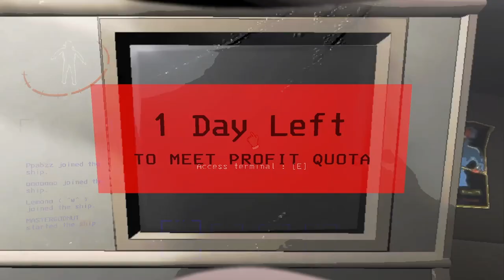เด็กน้อยน่ารัก Lethal company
มาต่อกันด้วยความชิบหายที่มีมา บริษัทเก็บขยะพร้อมบริการแต่มอนสเตอร์ไม่เคยเป็นมิตรกับเราเลยเสี่ยงอันตราย ยังไงก็ขอบคุณที่เข้ามารับชมและเป็นกำลังใจต่อๆไปด้วย